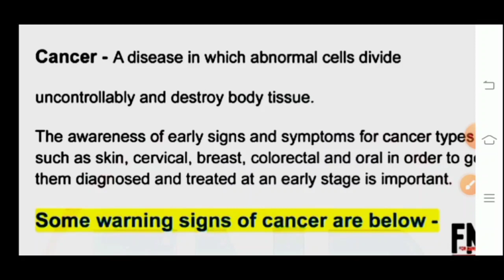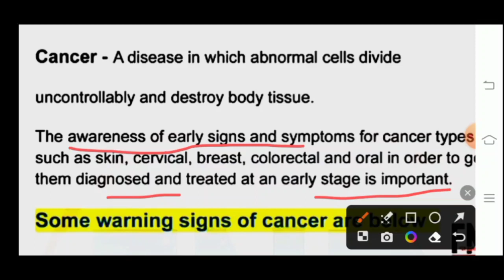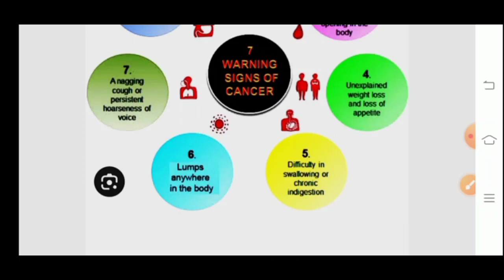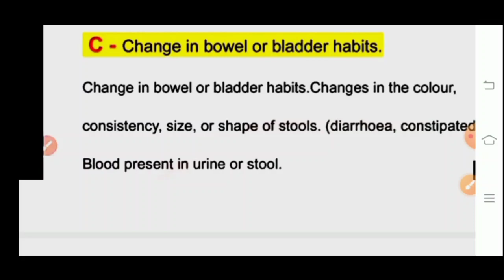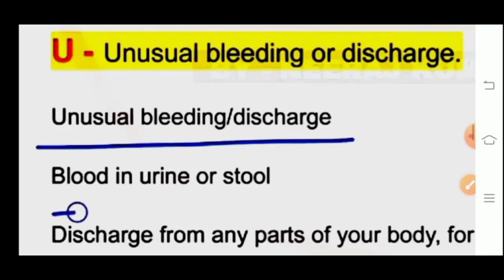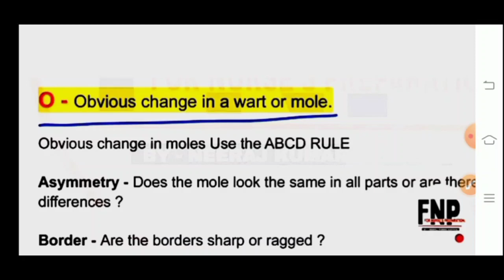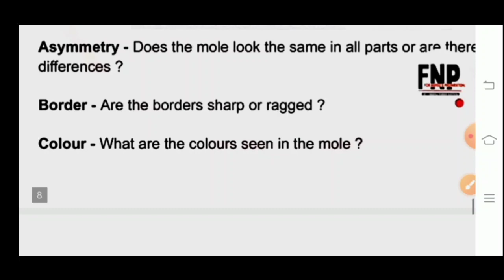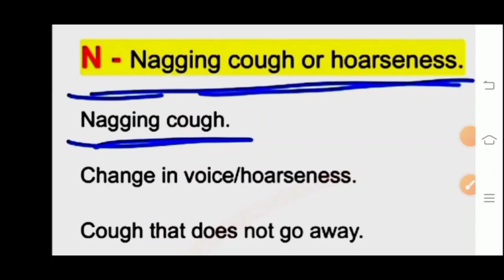7 Warning Sign of Cancer in Hindi || Early Sign of cancer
7 Warning Sign of Cancer in Hindi || Early Sign of cancer